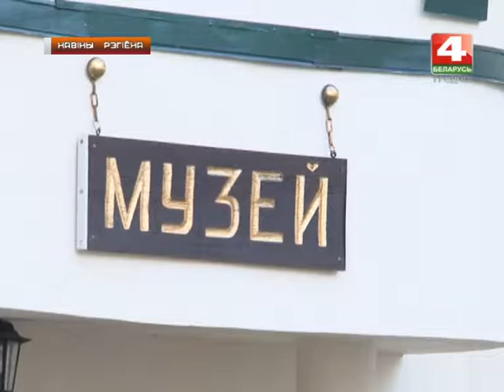Новости Гродно. Фестиваль немого кино "Кинемо". 11.07.2018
Open-air фестываль нямога кіно і жывой музыкі прайшоў у Гродне ўжо ў 5 раз. Юбілейная праграма фэсту была насычана жартамі і рэдкімі кінастужкамі, а таксама разнастайнасцю інструментаў. Пры гэтым сапраўднай “фішкай” фестывалю з года ў год з’яўляецца аўтарская музыка, якая пішацца вядомымі музыкамі спецыяльна да “Кінямо”. Аб непаўторнай атмасферы, першым юбілеі і планах на будучыню ў відэасюжэце.